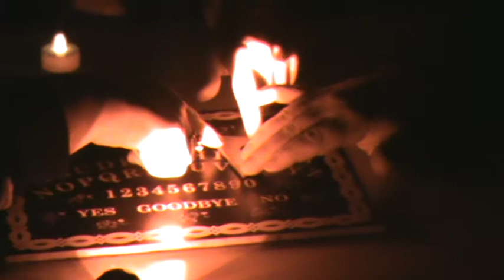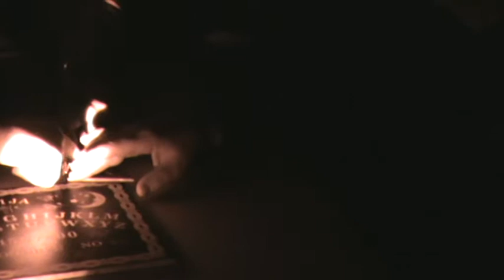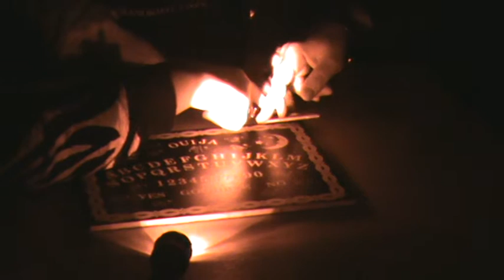Ghost Hunters contact poltergeist which haunts Scunthorpes Most Haunted Store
Paranormal-Lincs visit Celebrate, Scunthorpe's most haunted store for a second time. A contact the potergeist which haunts the store.
Celebrate - Robert Street - Scunthorpe - Open Every Day